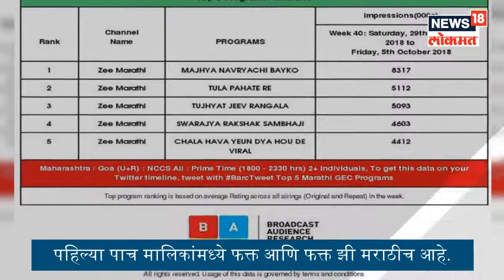TRPमीटर : कुठली मालिका आहे नंबर वन?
अमोल कोल्हेची 'स्वराज्यरक्षक संभाजी' मालिका चवथ्या नंबरवर आहे.
गावरान रोमान्स असलेली तुझ्यात जीव रंगला मालिका तिसऱ्या नंबरवर आहे.  राणा आणि अंजलीचं प्रेमही आता चांगलंच मुरलंय.
तुला पाहते रे आणि माझ्या नवऱ्याची बायको या मालिकांमध्ये अटीतटीची स्पर्धा असते.  सुबोध भावेचा विक्रांत सरंजामे प्रभावी ठरला.  विक्रांत-ईशाच्या प्रेमाच्या खेळात प्रेक्षक रमलेत. म्हणून ही मालिका 2ऱ्या नंबरवर आहे.
पुन्हा एकदा माझ्या नवऱ्याची बायको नंबर वनवर आलीय.
पहिल्या पाच मालिकांमध्ये फक्त आणि फक्त झी मराठीच आहे.